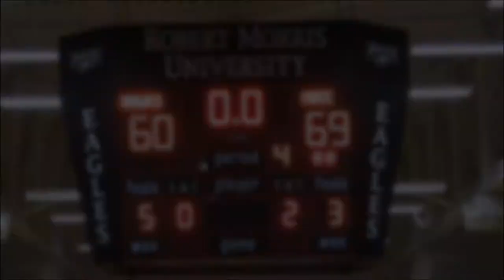Women's Basketball VS Harper College Game Highlights (02/17/18)